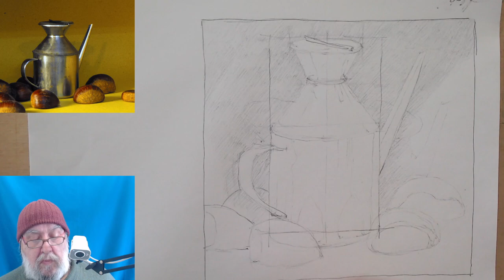DISEGNO OLIATORE 2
Comincio ad impostare i chiaro scuri con un passaggio leggero per separare le masse in luce da quelle in ombra, cominciando dallo sfondo

Questo e molti altri argomenti sono affrontati nel corso sulle basi del disegno e della pittura con quattro lezioni alla settimana in diretta streaming.
Se vuoi crearti delle solide basi per la tua arte guarda questa pagina.